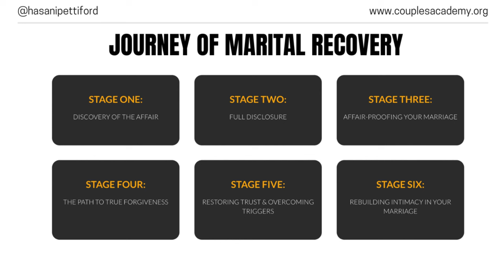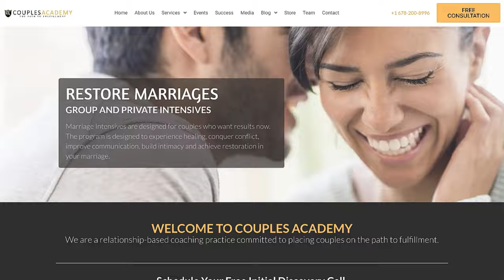How to Confess An Affair To Your Spouse [Step by Step Guide]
Are you living a lie and scared to death your spouse will find out about your affair? Telling them might seem like the end, but it could actually save your marriage. In this video, Infidelity Recovery Specialist Hasani Pettiford shares proven strategies and expert advice on how to confess an affair to your spouse. With 20 years of experience, 15 books, and over 1000 restored marriages, Hasani is here to guide you through this challenging process.

In this video, you will learn:
How to acknowledge the reality of the situation.
How to be honest and direct without making excuses.
The importance of expressing genuine remorse.
How to prepare for your spouse’s reaction.
Creating a plan for moving forward and seeking professional help.
The importance of patience and time in rebuilding trust.